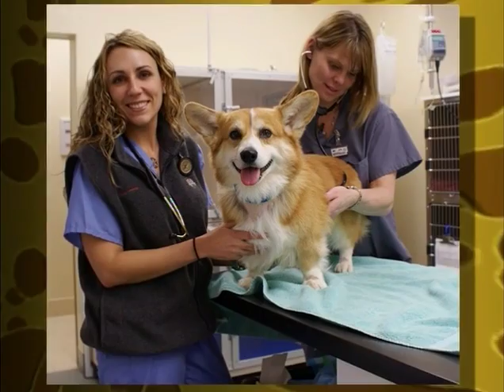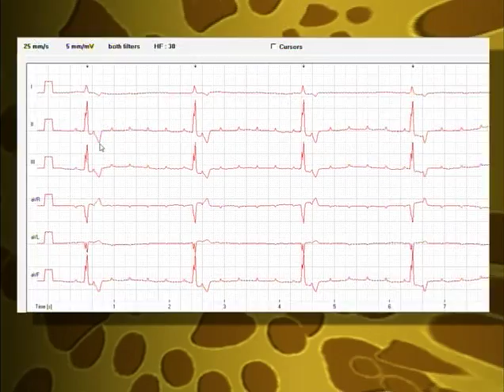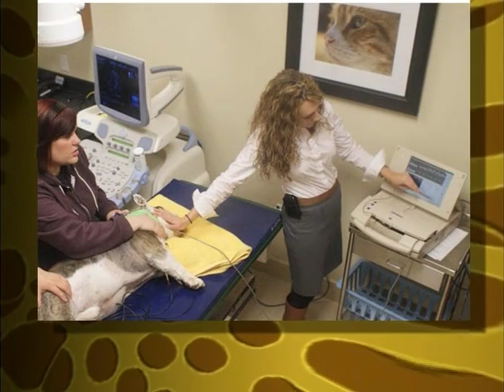Pet Talk: CUVS Veterinary Cardiologist Dr. Mandi Kleman Discusses Pacemakers in Pets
Pet Talk host Lauren Collier interviews CUVS cardiologist Dr. Mandi Kleman about implanting pacemakers into dogs and cats, as well as other state-of-the-art veterinary cardiology procedures. Mari Carroll, whose dog Scottie had a pacemaker implanted by Dr. Kleman, also participates in the interview and lends her perspective on the experience.
Pet Talk is a local TV show on CT News 12.